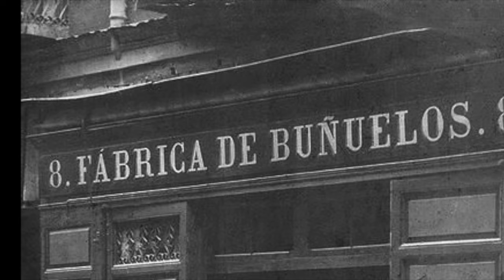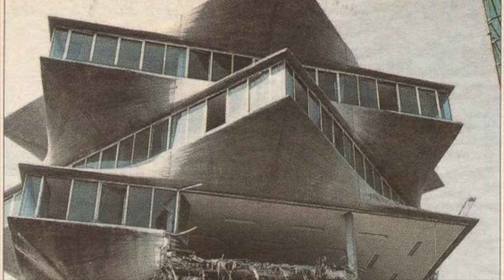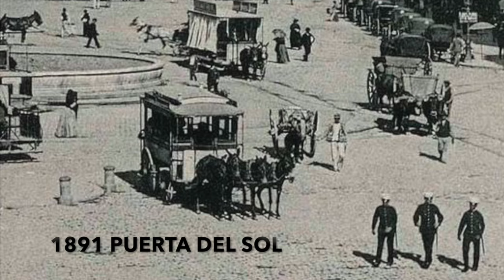MADRID ANTIGUO EN FOTOS ANTIGUAS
Este vídeo trata de: MADRID ANTIGUO EN FOTOS ANTIGUAS